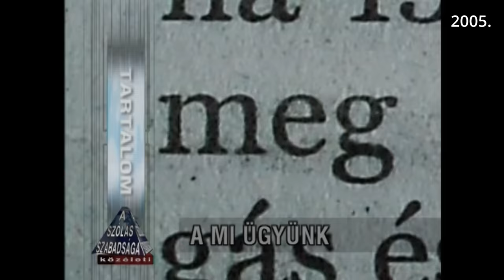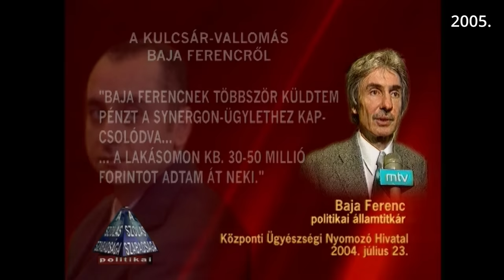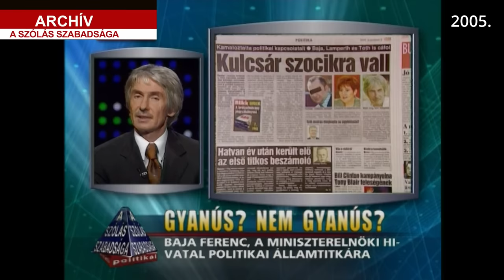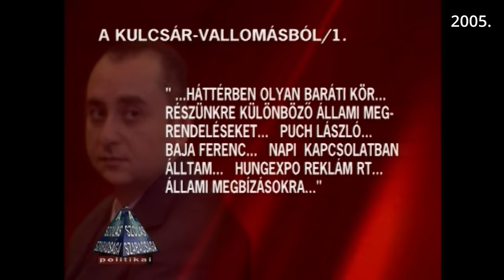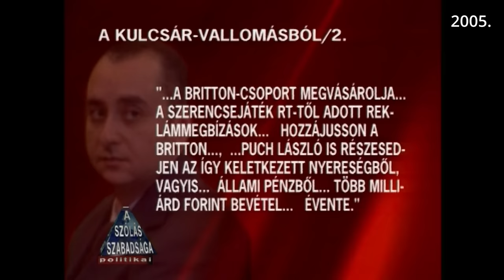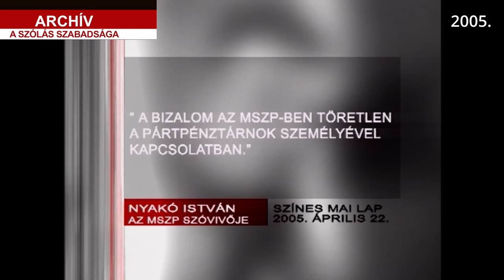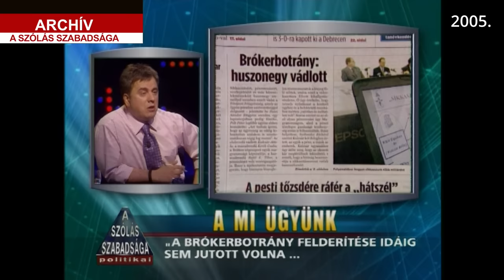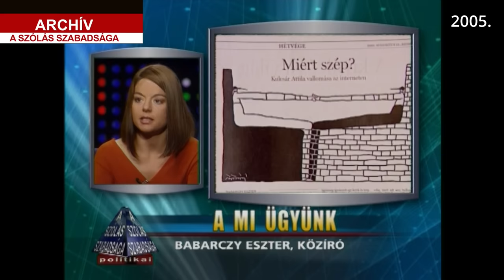A SZÓLÁS SZABADSÁGA: Brókerbotrány - Hírbe hozott MSZP-politikusok és közírók, 2005. / F.A. 205.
Három részletben is a 2003-ban nagy port felvert brókerbotrány főszereplőjét, Kulcsár Attilát, valamint az ügy megannyi részletét és szereplőjét idézzük vissza. A nagy port felvert büntetőügyre talán sokan emlékeznek még: 1998 és 2003 között a K&H Bank brókercégénél dolgozó Kulcsár Attila rendkívül magas hozamokat ígérve offshore cégeken keresztül forgatta az ügyfelek, köztük egyes állami vállalatok, önkormányzatok és - a gyanú szerint - nem egy politikai párt pénzét is. Az ügyészség szerint 8 milliárd forintos kár keletkezett Kulcsár "jótékony" tevékenysége következtében. A nem kevesebb, mint 12 éven át elhúzódó vizsgálat- és tárgyalássorozat végén Kulcsár Attilát, a brókerügy első számú vádlottját sikkasztás és egyéb bűncselekmények miatt 5 év szabadságvesztésre és 5 millió forintos pénzbüntetésre ítélték.
   2005-ben A szólás szabadsága című műsor három alkalommal is foglalkozott ezzel a botrányokkal tarkított büntetőüggyel: először Kulcsár ügyészségi kihallgatásának ominózus részleteit tettük közzé és a lélegzetelállító eljárást kommentáltattuk két büntetőjogban járatos szakemberrel is, majd Polt Pétert, aki akkor is már a legfőbb ügyész volt, kérdeztük arról, hogy mennyire volt törvényes és szakszerű, amit Kulcsár kihallgatásakor az ügyészek produkáltak.
   Ebben a mai részben pedig két, a brókerbotránnyal erősen hírbe hozott politikust, Baja Ferencet, a Miniszterelnöki Hivatal akkori politikai államtitkárát és Puch Lászlót, az MSZP akkori pénztárnokát kérdeztük, végül pedig az egész botrányról átfogó értékelést kértünk három közírótól: Babarczy Eszter szerkesztőtől, Tóth Ákostól, aki az akkor még megjelent Népszabadság rovatvezetője volt, és Szerető Szabolcstól, a Magyar Nemzet akkori főszerkesztő-helyettesétől.

Egyszeri vagy rendszeres banki átutalással is segíthet. Ehhez a legfontosabb adatok:
Név: TV Pictures
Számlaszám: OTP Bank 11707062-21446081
Közlemény: Podcast-támogatás

Ha külföldről utalna, nemzetközi számlaszámunk (IBAN - International Bank Account Number):
BIC/SWIFT-kód: OTPVHUHB